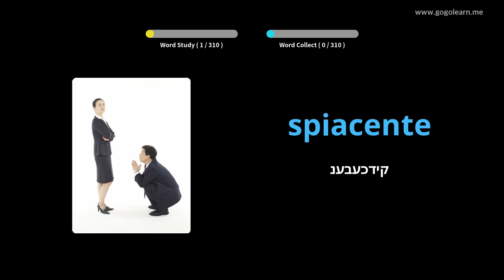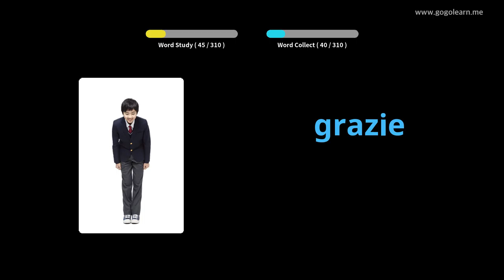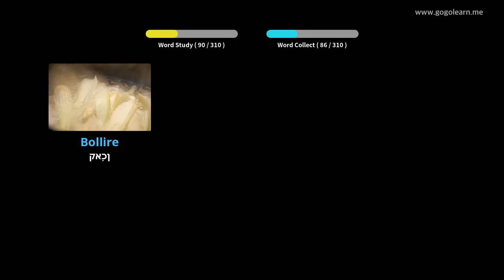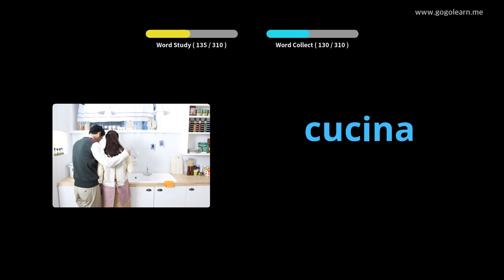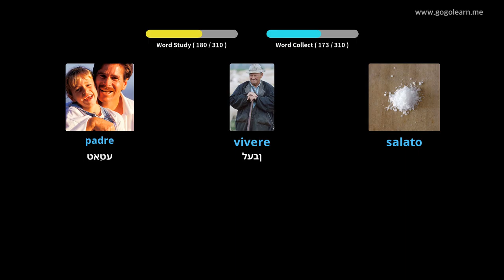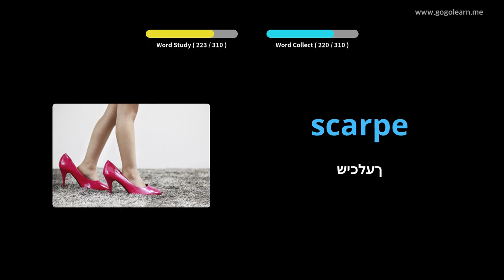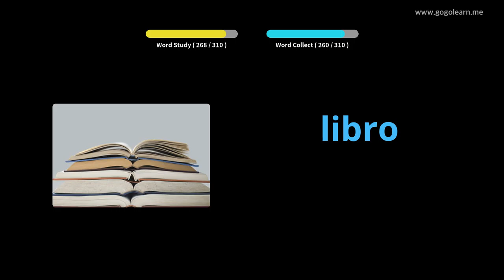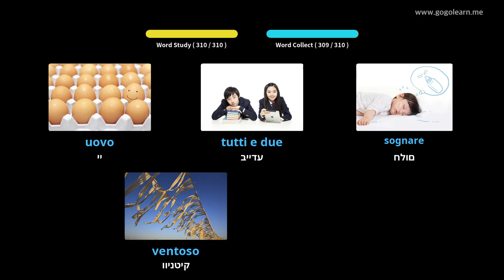איטאַליעניש וואָקאַבולאַרי צוגעהערט בשעת דרייווינג | Golearn